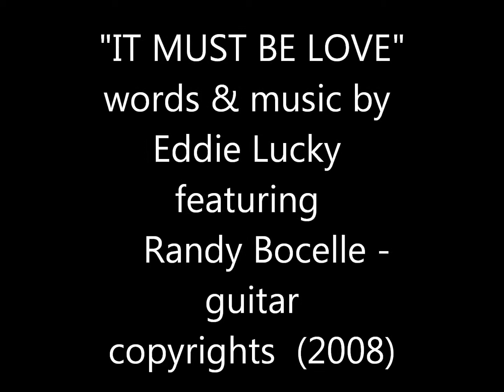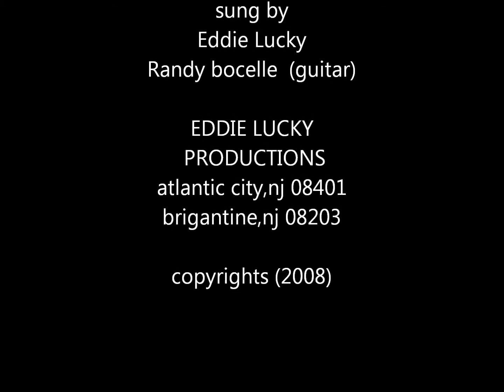IT MUST BE LOVE by Eddie Lucky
words & music by Eddie Lucky
Eddie Lucky - vocals
Randy Bocelle - guitar
copyrights (2008)